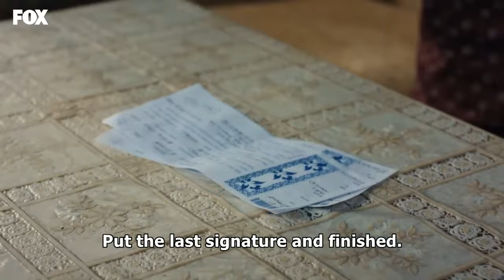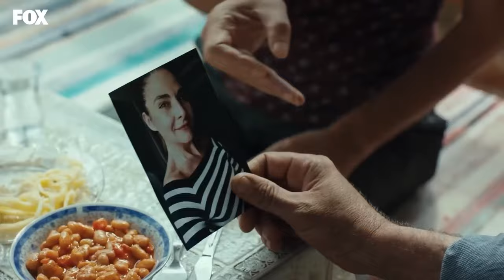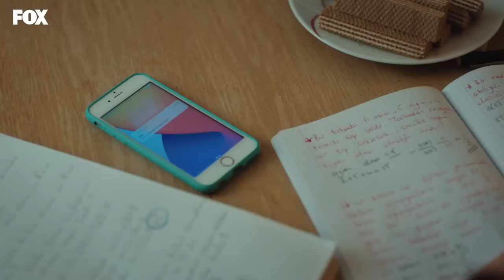Tozluyaka Episode 47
Even luck wouldn't come to Tozluyaka without going astray, but it just dived among those who chose each other as brothers...The journey of hope has begun this time... It made them touch cruelty, injustice, every street they crossed, every person whose name they called, those who were hungry for love… It was everyone's story. They were just the lucky ones among us.

Cast: Emre Kinay, Dolunay Soysert, Tayanc Ayaydın, Nur Yazar, Nebil Sayin, Kadim Yasar, Kaan Mirac Sezen, Ecem Calhan, Ulvi Kahyaoglu, Serra Pirinc, Çagla Simsek, Can Bartu Arslan, Durukan Celikkaya, Oğulcan Arman Uslu, Ozgur Foster, Ahmet Haktan Zavlak, Duygu Ozsen, Doga Lara Akkaya

CREDITS
PRODUCERS: FATIH AKSOY & MEHMET YIGIT ALP
DIRECTOR: SEMIH BAGCI
SCREENPLAY: YEKTA TORUN
GENERAL COORDINATOR: EMEL KURT
EXECUTIVE PRODUCER: SEYHAN KAYA
DIRECTOR OF CINEMATOGRAPHY: MUAMMER ULAKCI
GENRES: YOUTH DRAMA